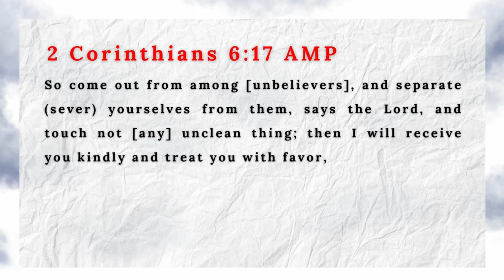Do Not Be Afraid of being "Tagged" RELIGIOUS? GO ALL IN & Choose HOLINESS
CHRISTIAN Do Not Become Worldly for fear of Not being "Tagged" RELIGIOUS Instead choose HOLINESS

About this Video:
This video idea came through a thought I had which says, I hope that your fear of not being tagged religious is not making you become worldly.
Since you don't want to be tagged religious; be mindful so you would not conform to the world's pattern instead of the WORD of God and become worldly.

TIMECODES:
00:00 - CHRISTIAN Do Not Become Worldly and Conform to the Patterns for fear of being "Tagged" RELIGIOUS
01:12 Don't Become Worldly
02:23 Religious People are Pretentious
03:11 Jesus was tagged a Friend of Sinners
04:46 Be Authentic
07:05 Holiness is not Religious